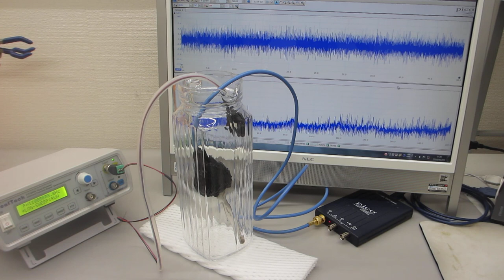超音波の伝搬特性（非線形特性、応答特性、ゆらぎの特性、相互作用）を評価する実験（超音波システム研究所）